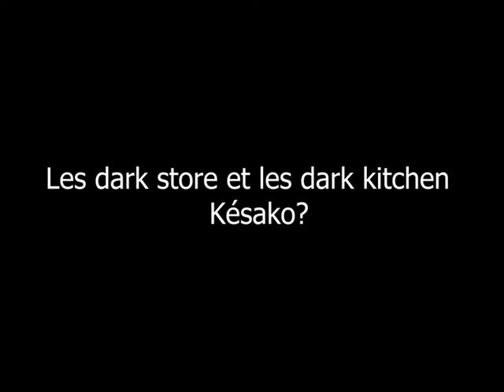Les « dark stores » et les « dark kitchens » : késako ?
Les dark stores (ou entrepôts fantômes) et les dark kitchens (ou cuisines virtuelles) sont en réalité les mêmes faces d’un seul et même phénomène : la livraison de courses alimentaires ou de repas à domicile.

L’explosion de la livraison de courses alimentaires ou de repas à domicile porte en elle un certain nombre de conséquences sociales, économiques, urbanistiques et écologiques dont il convient de se saisir.